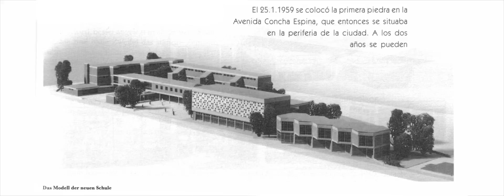Deutsche Schule Madrid Colegio Alemán - Timelapse Neubau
Timelapse of construction of New German School in Montecarmelo July 2012 to September 2015